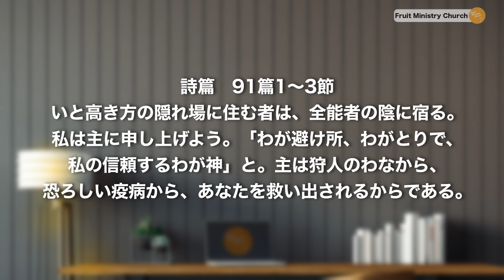主の御手Part1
イザヤ59:1
見よ。主の御手が短くて救えないのではない。
その耳が遠くて、聞こえないのではない。

今日は、主の御手がポイントです。
旧約の預言者達は、「主の御手があって預言した。」実際には神の御霊が彼らの上にあって預言させたことを言っています。

1.神の御手は、私達にミニストリーするために伸ばされています。
人々が奇跡を受け取る時、神の創造の御手を見ることができます。

・創世記1:26-27
神は仰せられた。「さあ人を造ろう。
われわれのかたちとして、われわれに似せて。彼らが、海の魚、空の鳥、家畜、地のすべてのもの、地をはうすべてのものを支配するように。」
神は人をご自身のかたちとして創造された。神のかたちとして彼を創造し、男と女とに彼らを創造された。

・詩篇102:25
あなたははるか以前に地の基を据えられました。天も、あなたの御手のわざです。

・伝道の書11:5
あなたは妊婦の胎内の骨々のことと同様、
風の道がどのようなものかを知らない。
そのように、あなたはいっさいを行われる
神のみわざを知らない。

2.神は解放の御手を持っています。
神が問題の中から私達を解放してくださると信じなければなりません。

いと高き方の隠れ場に住む者は、全能者の陰に宿る。私は主に申し上げよう。「わが避け所、わがとりで、私の信頼するわが神」と。主は狩人のわなから、恐ろしい疫病から、あなたを救い出されるからである。

Part2へ続く